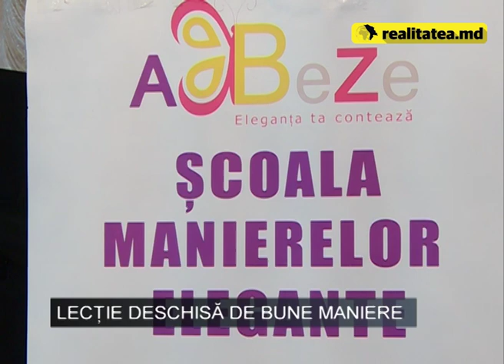Lecție Deschisă de bune Maniere